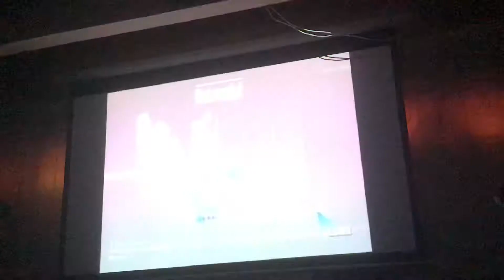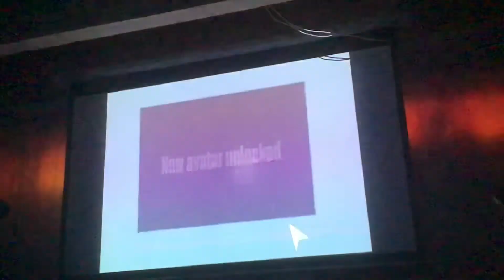Just Dance 2017 Scarf Version Lean On (Wii)